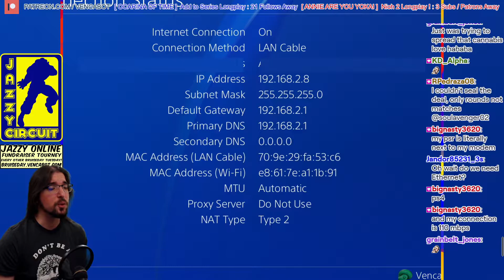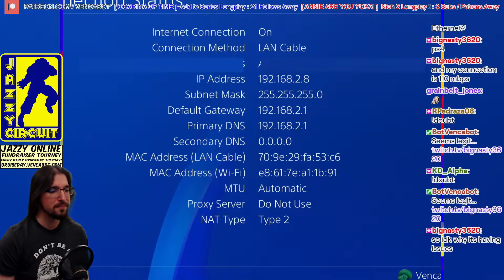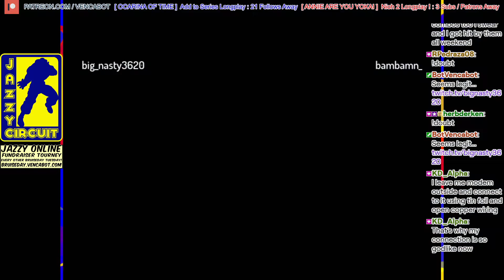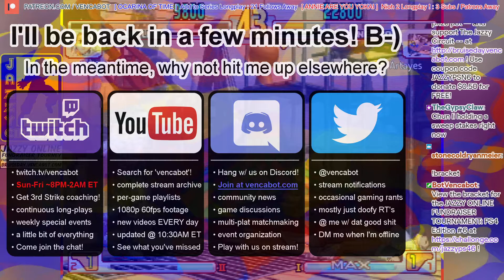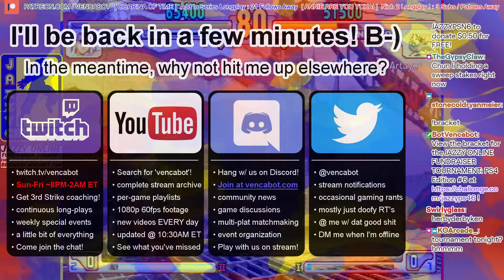[3rd Strike] Crimzon and Artayes GET WARMED UP! @ 02/18/20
In this episode, we're getting some warm-up matches for the Jazzy Online Fundraiser Tournament: PS4 Edition, and so I'm taking care of some clerical stuff behind-the-scenes to make sure that all of the competitors are ready and in the bracket! In the meantime, we've got a tight lobby with some of my favorite faces to watch -- including a rare appearance from Jandor, 3rd Strike's chosen child! It's a shame that Cesar is so laggy in this one... Thankfully, I don't think that was ever really a huge problem, again. Even a year later, I can't help but wonder what was causing it, considering my background in network engineering, lol. It makes me want to go back in time and troubleshoot that shit!

Thank you to the homies for coming by and entertaining us with BLOOD SPORT, and thank you to the Twitch chat for helping me get everything coordinated for the tournament! And, of course, thank you to everybody that PLAYED in the tournament that night; the Jazzy Online Fundraisers are always a blast!

Feat. big_nasty3620 (bignasty_3620 / bignasty3620 / bignasty / Big Nasty), bambamn_ (BAMBAM / Bam Bam), Sneak8288 (Sneak), UYG_Crimzon (CrimzonWolf777 / CrimzonWolf / Crimzon Wolf), Artayes, littledude201 (Jandor)